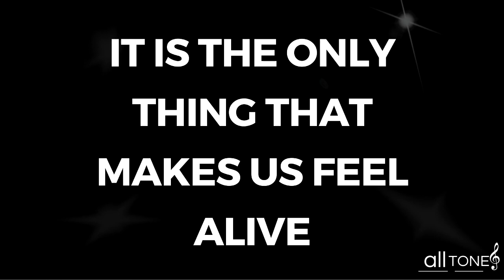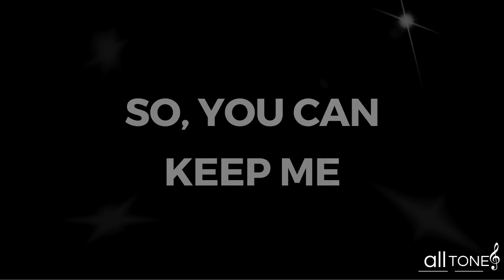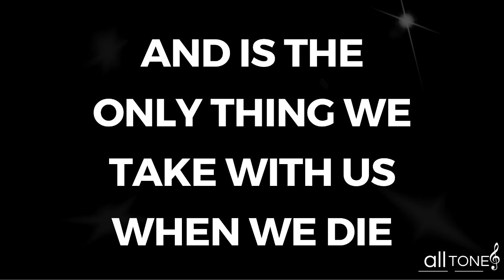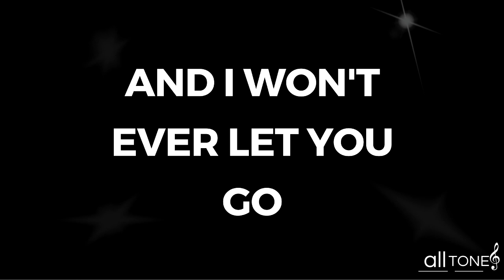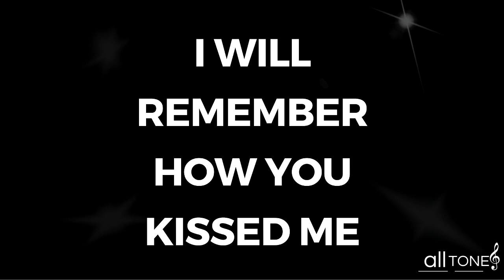KARAOKÊ - PHOTOGRAPH - ED SHEERAN - A - TWO AND A HALF STEPS UP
We're bringing to you the Photograph -Ed Sheeran - A - Two and a half steps up from E original  music video.

➤ MORE RECOMMENDED VIDEOS:
➤ VIDEOS RECOMENDADOS :

➤ GET IN TOUCH:
➤ FALE CONOSCO: